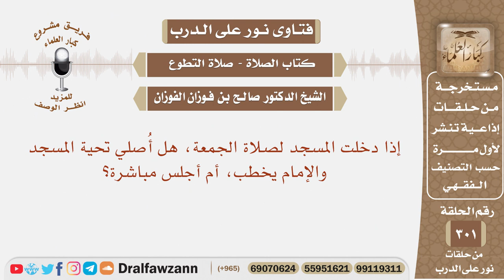إذا أشرقت الشمس وأنا لم أُصل الصبح بعد هل أبدأ بالسنة أو أبدأ بالفريضة؟ الشيخ صالح ين فوزان الفوزان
نص السؤال:
نص السؤال: إذا أشرقت الشمس، وأنا لم أُصل الصبح بعد، هل أبدأ بالسنة، أو أبدأ بالفريضة؟

السيرة الذاتية :
للاشتراك في قناة الشيخ صالح الفوزان

رئيس الفريق
لمشروع كبار العلماء